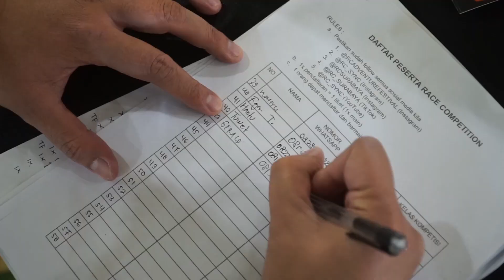RC ADVENTURE FESTIVAL Vol. 1 (Part I)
INGAT RC...INGAT @gentahobbyrc

Tokopedia: genta hobby rc